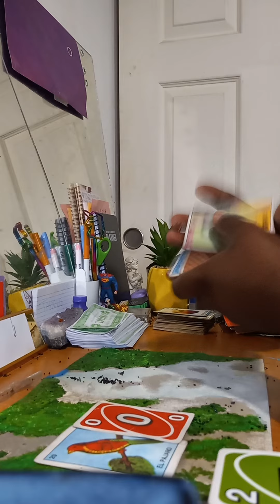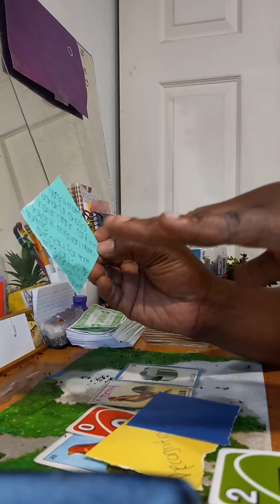Slow and steady wins the race better to understand what your getting into before you commit 👌 💯 😉 ✨